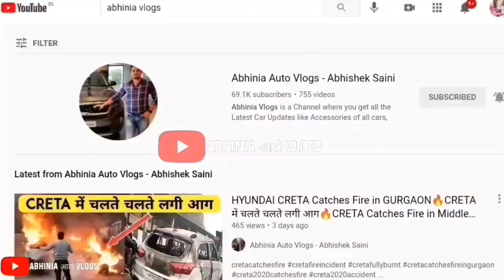Tata Punch CREATIVE VARIANT WALKAROUND Review - Rs 7.99 Lakhs🔥Tata Punch Top Variant Detailed Review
Hey Guys in this video I have shared Tata Punch Creative Variant Top Variant Digital Walkaround Review in Detail. Hope You Like this video.

50, Temple Road Jangpura Bhogal New Delhi-110014

1. GPS Tracker For Car
2. Silicone Key Cover
3. Tripod with Bag
4. Mobile Stand for Car
5. Godrej Car Freshener